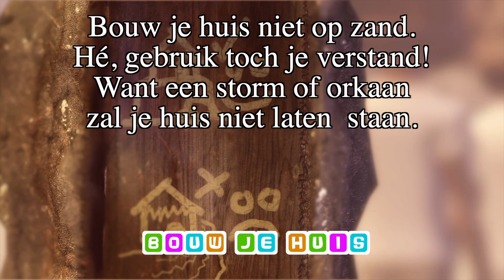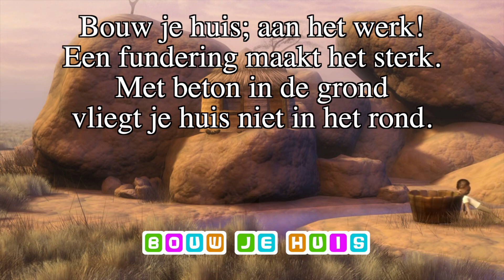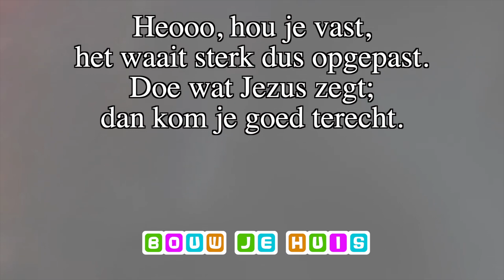Bouw je huis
Tekst & muziek: Koen Hartman